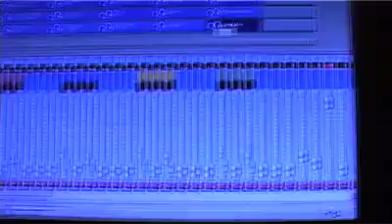Cool House TV - 1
Cool House TV
All the sights and sounds from South Wales' finest purveyors of all things HOUSE. Cool! Wish - Look out for headliner OMID16B waxing lyrical as well as all the regulars including the legendary Mr & Mrs Mills. Cool House TV is available as a monthly podcast.